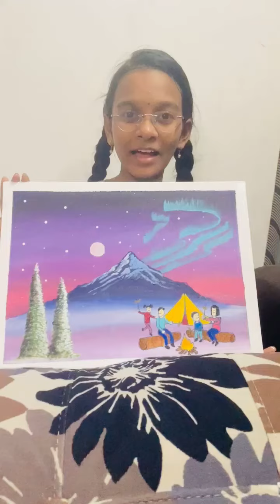Peruri Sai Akshara